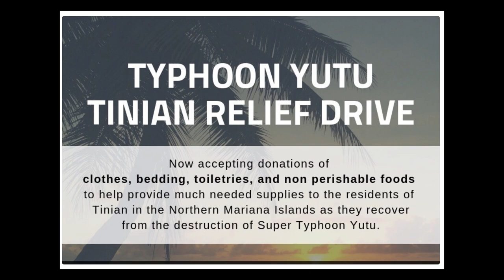Typhoon Yutu Devastates the Northern Marianas | Relief Efforts Begin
The Northern Mariana Islands, a U.S. Territory, was struck by the strongest typhoon to hit U.S. soil since 1935.

- CNMI Office of the Governor
- Marianas Young Professionals